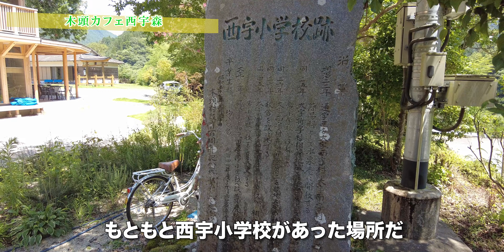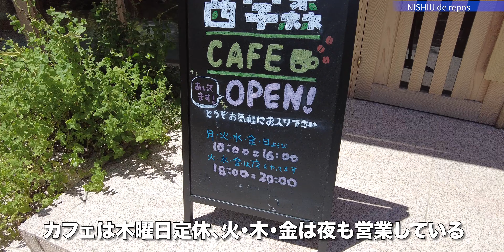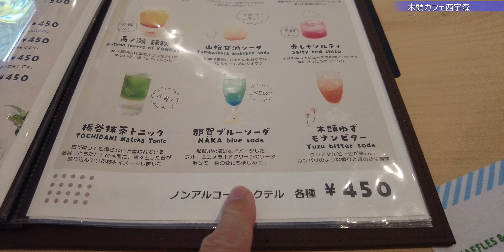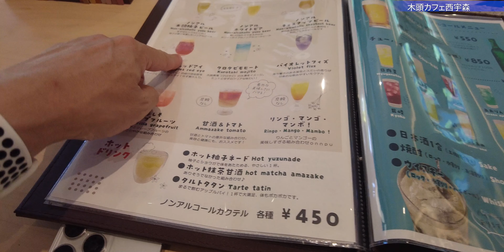秘境カフェ探訪！こんな場所にこんな建物が！？国道195号線の隠れ家カフェ！木造建築の癒し空間【旅行VLOG、レビュー】巨大コーヒーカップで出される絶品コーヒー！イチゴたっぷりアイスワッフル！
木頭（きとう）カフェ西宇森（にしうもり）は、徳島県那賀郡那賀町木頭西宇森廻り（とくしまけんなかぐんなかちょうきとうにしうもりまわり）にあるカフェだ。
木頭カフェ西宇森
〒771-6405 徳島県那賀郡那賀町木頭西宇森廻り１−２

2024年7月29日、この日はお食事処すぎのこでランチを済ませた。
そこから車で、国道195号線を走る。四ツ足峠トンネルを抜ける。徳島県に入った。那賀川（なかがわ）沿いに走る。本当はここを右に行くと駐車場だった(汗；)

お洒落な建物は「NISHIU de repos （ニシウ ド ルポ)」といい、2023年7月8日にオープンしたばかりだ。もともと西宇小学校があった場所だ。本当にこんな所にカフェがあるのか？と思った(汗；)木の香りがする！NISHIU de reposはKITO DESIGN HOLDINGS株式会社が運営する複合施設だ。カフェは木曜日定休、火･木･金は夜も営業している。

館内は靴を脱いで入る。メッチャおしゃれだ。囲炉裏のようなスペースがあった。薪ストーブがある個室。2種類のラーメンがある。ノンアルコールカクテルもあった。コーヒーが巨大（苦笑）おばあのアイスコーヒーもデカイ。ゆっくり滞在できそうだ（笑）ワッフルを頼んでみた。

カフェのマダム。去年の9月から営業されているそうだ。2階にはK-1チャンピオンの小比類巻貴之氏が運営するキックボクシングジムがあるそうだ。なんと最高齢は80代の方が参加されているそうだ。カウンター席も気持ちよさそう。建物は、地元徳島県出身の一級建築士である清水裕且（しみず ひろあき）氏が設計した。ワッフルは600円。セットにするとドリンクが350円になった。国道195号線を通るなら、ぜひ立ち寄りたいカフェだ。

2階に行くエレベーターがあって、バリアフリーにも配慮されている。トイレはメチャメチャきれいだ。未来コンビニといい、那賀町は最近とても頑張っている。テラスにバーベキューができるスペースもある。ここから入れば広い駐車場があったのだ（苦笑）鳥居がある。西宇神社に参拝する。車で先に進んだ。

入館無料！夏休みの自由研究に最適！川口ダム自然エネルギーミュージアムに行ってみた！【旅行VLOG、レビュー】徳島県第二の河川『那賀川』のダム！全国的にも珍しいダムと発電所が一緒になっている！

【動画目次】
00:00 駐車場
02:33 NISHIU de repos
03:25 木頭カフェ西宇森
07:14 館内
07:41 周辺

【使用機材】
カメラ ：

ジンバル ：

【編集】
ハードウェア：

ソフトウェア：
GoPro
DJImimo